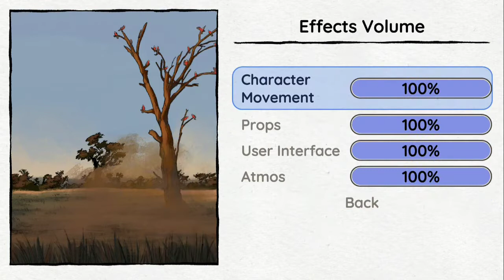Wayward Strand XB1 Review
Game: Wayward Strand